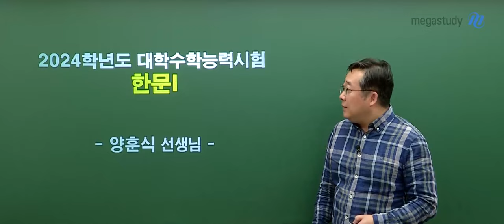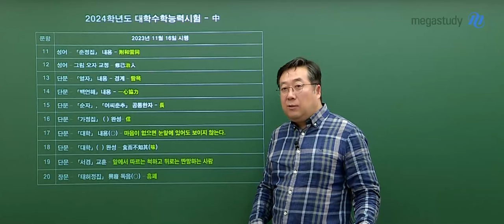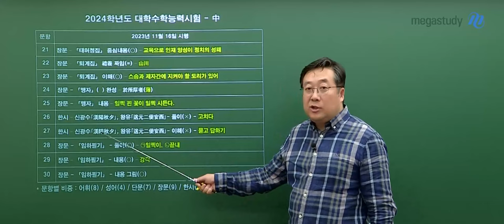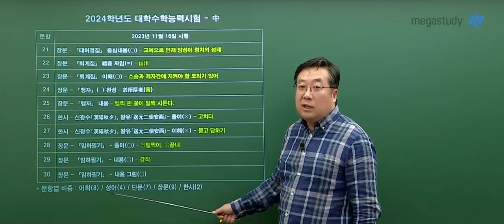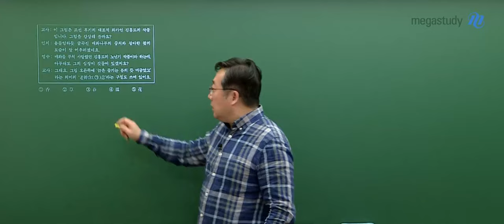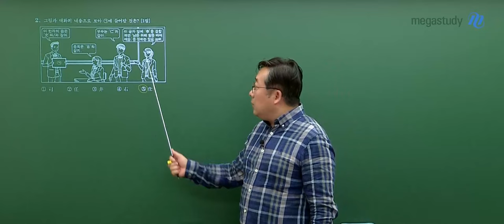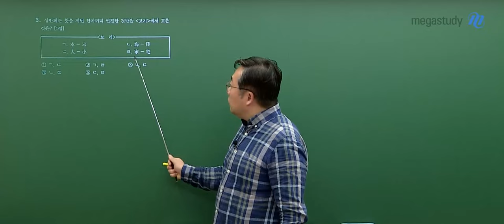[메가스터디] 한문 양훈식쌤 - 2024학년도 수능 한문 해설강의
한문 양훈식 선생님의 2024학년도 수능 한문 해설강의 영상입니다.

- 한문 양훈식 선생님을 더 알고 싶다면?